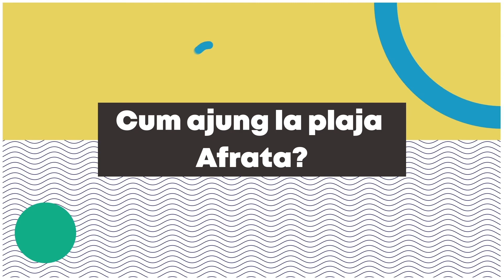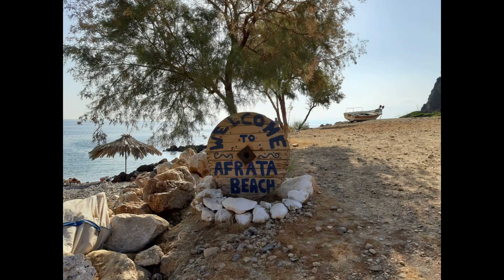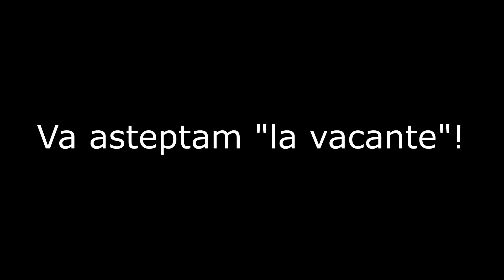Afrata Beach Insula Creta zona Chania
Pentru idei de excursii tip circuit/sejur/city break/exotice va incurajez sa vizitati site-ul meu
sau sa ma contactati la:
Va multumesc!